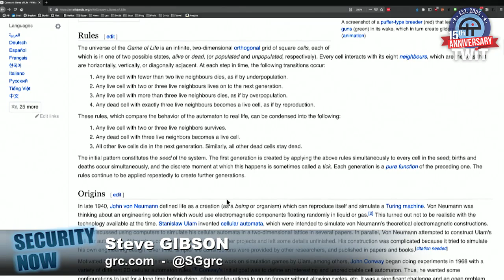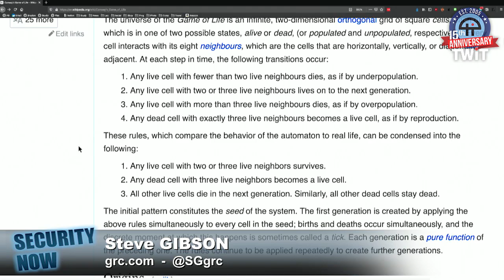RIP John Conway, Creator of Conway's Game of Life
John Horton Conway, the creator of The Game of Life, passed away on Saturday, April 11th, due to complications from COVID-19.